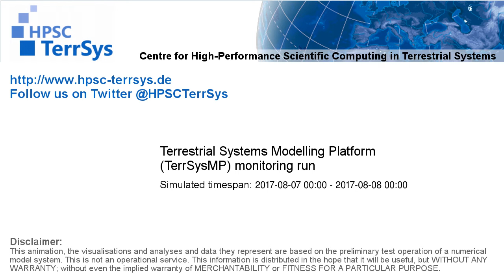TerrSysMP monitoring run 2017-08-07 - sensible heat - NRW (24h)